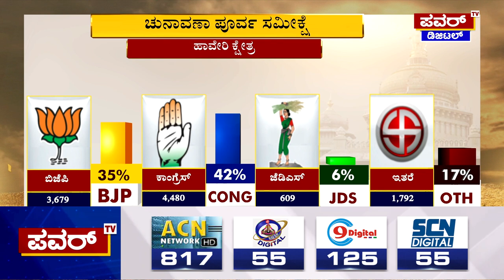Karnataka Election Survey : ಹಾವೇರಿ ಕ್ಷೇತ್ರದ ಸಮೀಕ್ಷೆಯಲ್ಲಿ ಕಾಂಗ್ರೆಸ್​ಗೆ ಉತ್ತಮ ಮುನ್ನಡೆ | Power TV News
More Updates Keep Following Us